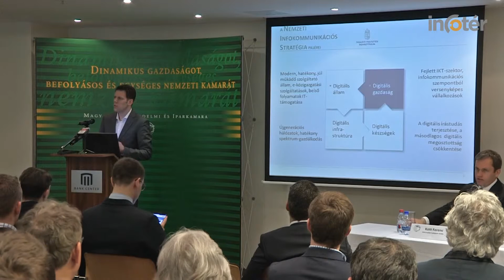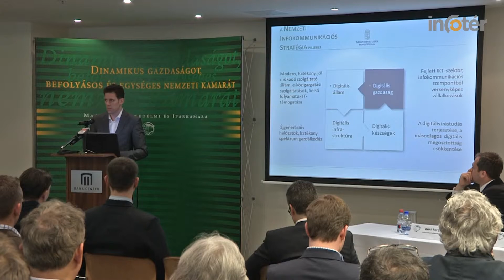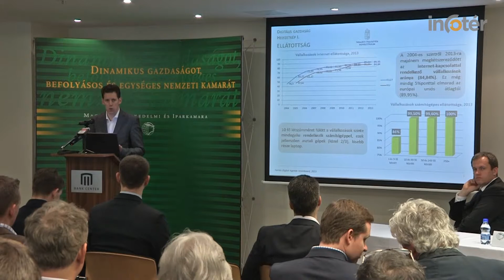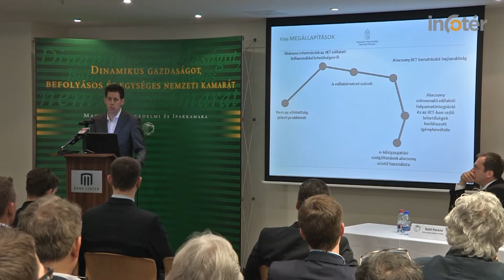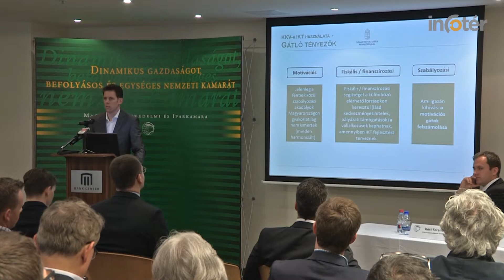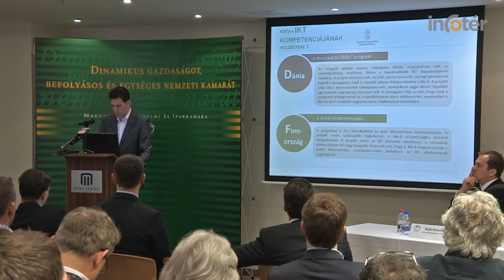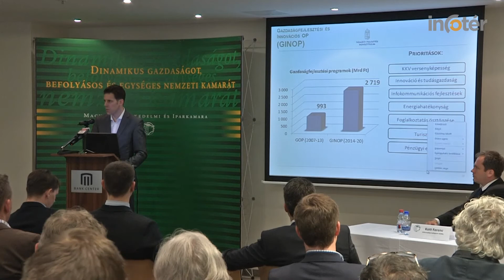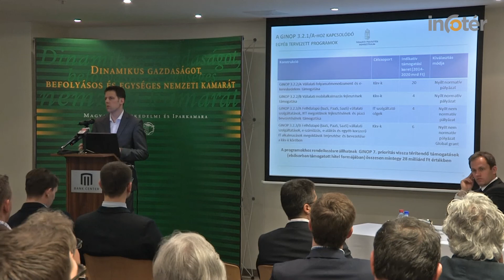Kelemen Csaba - A KKV szektor digitális kompetenciáinak növelése a 2014-2020-as uniós forrásokból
Az elmúlt hét évben a Magyar Állam mintegy 21 milliárd forintot költött el direktben a KKV szektorra. De mi várható a 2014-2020-as időszakra? Kelemen Csaba, a Nemzeti Fejlesztési Minisztérium Infokommunikációért Felelős Államtitkárságának főosztályvezető-helyettese a KKV szektor digitális kompetenciáinak uniós forrásokból történő növelési lehetőségeiről beszélt az  Infokommunikáció a kisvállalkozások versenyképességéért című konferencián, a most induló hét éves ciklus tekintetében.